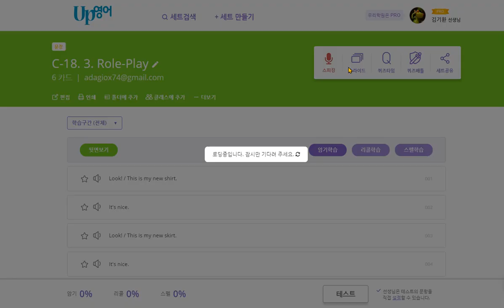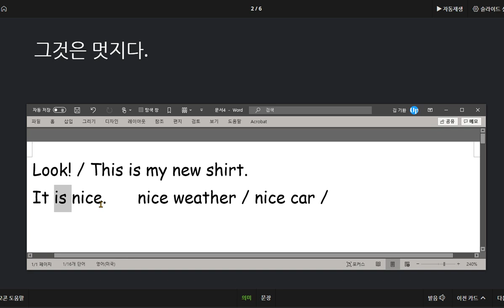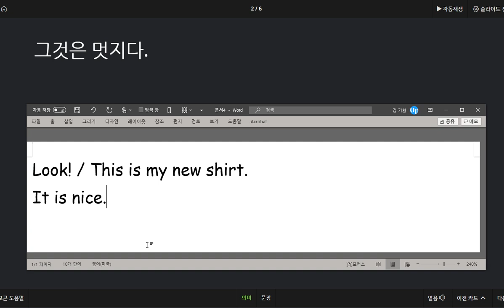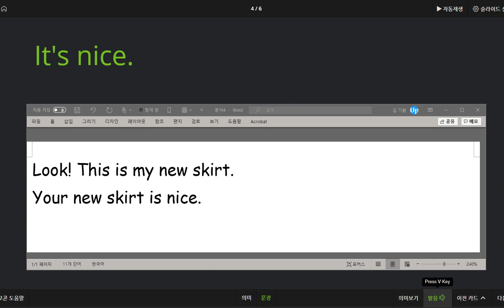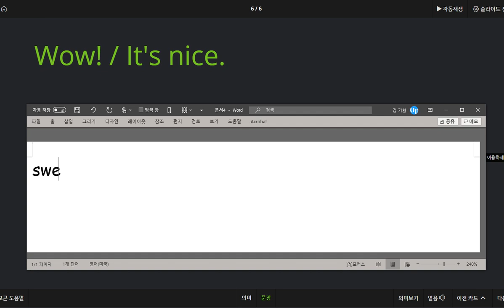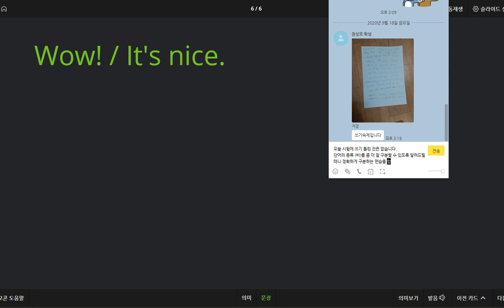권성모 2020 09 18 칭찬